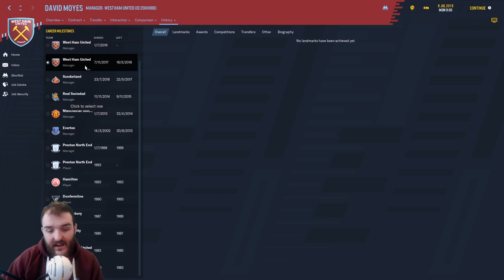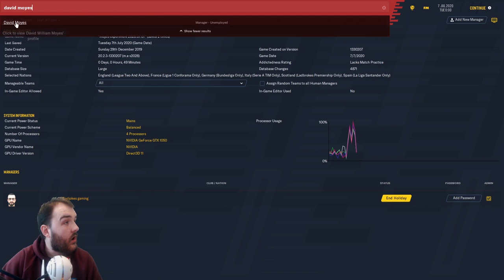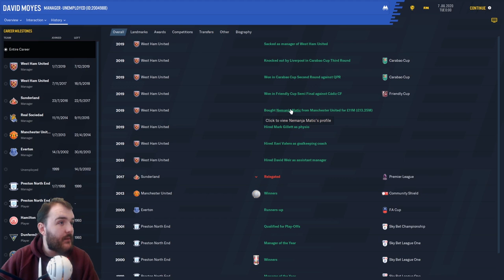HOW WILL DAVID MOYES DO AS WEST HAM MANAGER | Football Manager 20 experiment | New West ham Manager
hello guys welcome to a special one off video where I will be doing a Football Manager 20 experiment to see HOW WILL DAVID MOYES DO AS WEST HAM MANAGER.

Curty